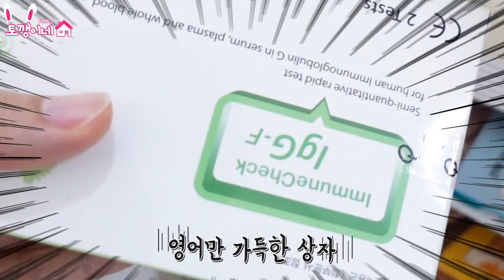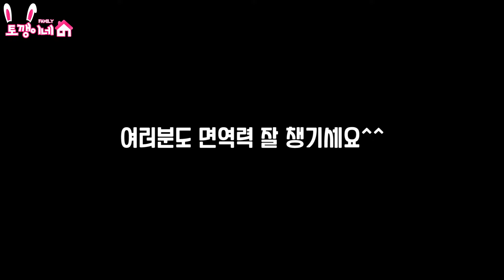집에서 면역력 테스트 하는데 셀프 체혈?! 온가족이 난리가 났습니다 ㅋㅋㅋ 토깽이네 면역력 왕은 누구?! 가족 일상 브이로그( vlog)ㅣ토깽이네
알고 보면 별것도 아닌데
다들 왜이렇게 겁이 많은거예요 ㅋㅋ
과연 토깽이네 면역력 왕은 누구??

4가족의 신나는 일상에 빠져 볼까요?♡